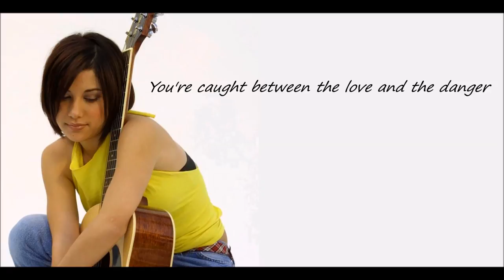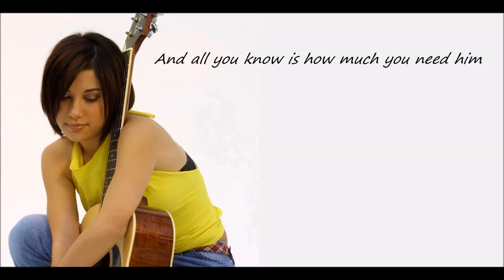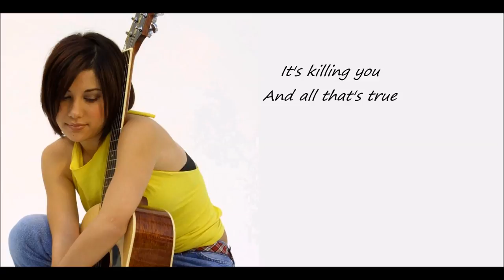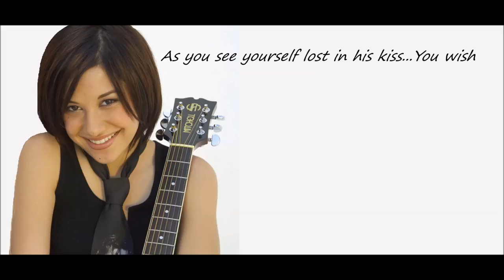Lalaine -You Wish Lyrics Video